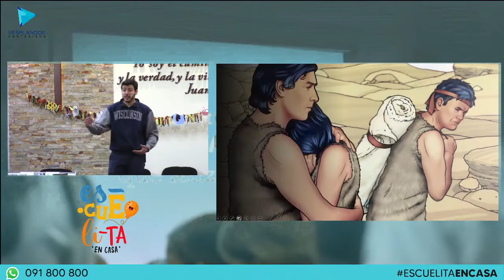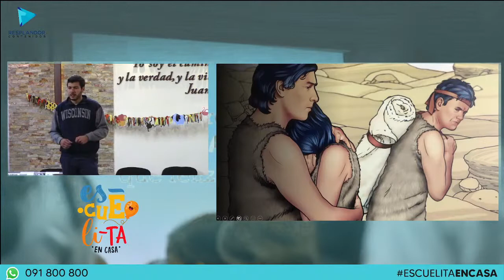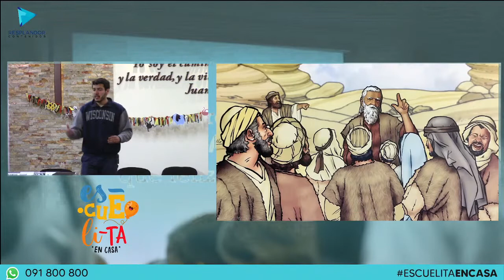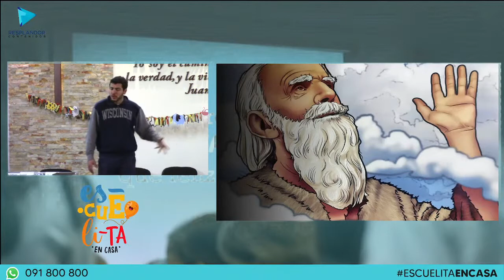EscuelitaEnCasa | Enoc - Un amigo de Dios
Fragmento de la transmisión del día 18/07/21